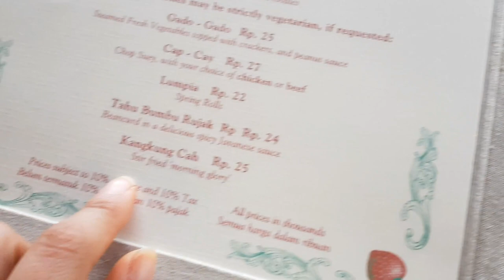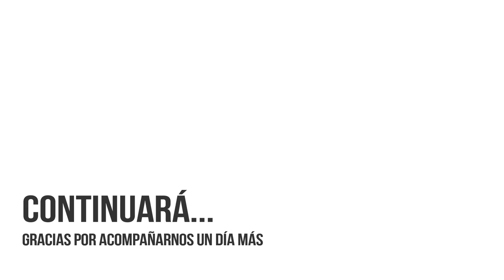INDONESIA VLOG 11// LA TORMENTA Y STAWBERRIE HILL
Frutitas hoy exploramos el Lago  BATUR , nos pilla una tormenta y acabamos en el mejor hotel por ahora.
EL STRAWBERRIE HILL
Esperamos que disfrutéis del vlog.
Feliz día ;)

Déjanos tu comentarios y

♥INSTAGRAM Arpi: sunlight_foto

❤️CREDITO AIRBNB:

Regístrate en Airbnb y consigue 25€ de descuento en tu primera aventura.